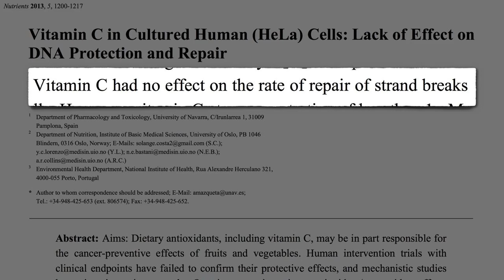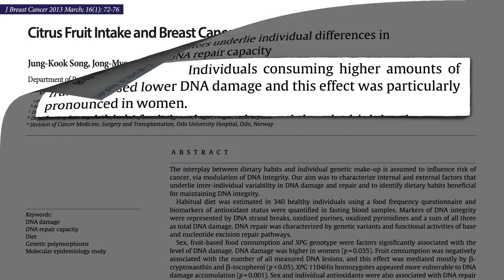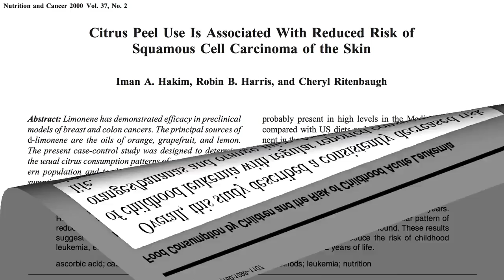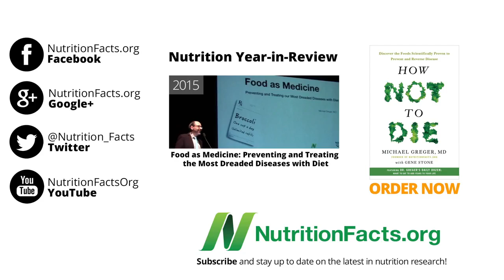Casca de Citrinos e Cancro: Gosto pela Vida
NOTAS DO DR GREGER: A razão de o comer frutos cítricos parecer proteger contra cancro poderá ser devido aos poderes estimulantes das enzimas de reparação do DNA por parte de um composto concentrado na casca.

É por isso que o meu fruto cítrico favorito é cunquate, porque pode-se comer a casca e tudo!

Para outros alimentos que possam manter o nosso DNA intacto, vejam o meu último vídeo Que Frutas e Vegetais Estimulam a Reparação do DNA? Legendado em Português) Kiwi (Kiwi e Reparação do DNA e brócolos (Proteção do DNA pelos Brócolos poderão igualmente satisfazer a curiosidade.

Mais sobre citrinos em Mantendo as Mãos Quentes com Citrinos e Reduzindo a Fadiga Muscular com Citrinos

Tem uma questão para o Dr. Greger sobre este vídeo? e ele procurará responder-lhe!